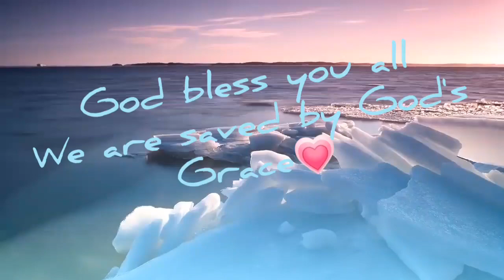Faith comes by hearing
I love listening to the Word, I hope you enjoy🙏✝️
2 Thessalonians
Chapter 1
1Paul, and Silvanus, and Timotheus, unto the church of the Thessalonians in God our Father and the Lord Jesus Christ:

2Grace unto you, and peace, from God our Father and the Lord Jesus Christ.

3We are bound to thank God always for you, brethren, as it is meet, because that your faith groweth exceedingly, and the charity of every one of you all toward each other aboundeth;

4So that we ourselves glory in you in the churches of God for your patience and faith in all your persecutions and tribulations that ye endure:

5Which is a manifest token of the righteous judgment of God, that ye may be counted worthy of the kingdom of God, for which ye also suffer:

6Seeing it is a righteous thing with God to recompense tribulation to them that trouble you;

7And to you who are troubled rest with us, when the Lord Jesus shall be revealed from heaven with his mighty angels,

8In flaming fire taking vengeance on them that know not God, and that obey not the gospel of our Lord Jesus Christ:

9Who shall be punished with everlasting destruction from the presence of the Lord, and from the glory of his power;

10When he shall come to be glorified in his saints, and to be admired in all them that believe (because our testimony among you was believed) in that day.

11Wherefore also we pray always for you, that our God would count you worthy of this calling, and fulfil all the good pleasure of his goodness, and the work of faith with power:

12That the name of our Lord Jesus Christ may be glorified in you, and ye in him, according to the grace of our God and the Lord Jesus Christ.